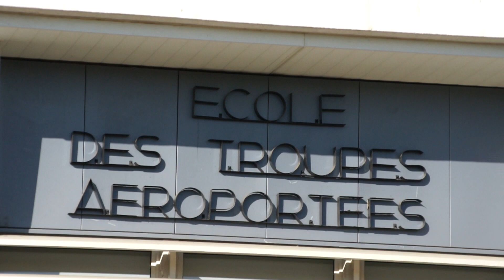Jubilé des Chuteurs OPS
Bande Annonce de la journée du Jubilé des Chuteurs OPS - Un grand merci aux bénévoles pour l'organisation de cette magnifique journée - @mitiés @tous - Boboc (chuteur OPS n°76)